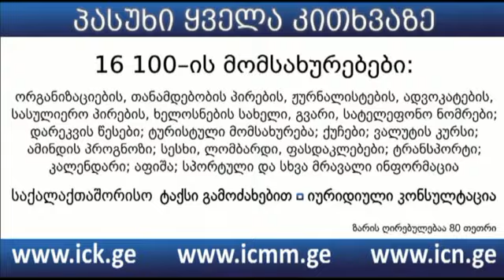ინციდენტი საგარეჯოში -- კარები გამოანგრია და შემომივარდა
კახეთის საიფნორმაციო ცენტრი - კახეთის საინფორმაციო ცენტრის ჟურნალისტი სოფიკო მთივლიშვილი საგარეჯოს მუნიციპალიტეტის გამგებლის მისაღებიდან ფიზიკური ძალის გამოყენებით გამოაძევეს. ჟურნალისტი საგარეჯოს გამგებლისგან, გიორგი ლოლაძისგან ვიდეოკომენტარს ითხოვდა „ქართული ოცნების" ადგილობრივი ორგანიზაციის ხელმძღვანელების ბრალდებებზე.